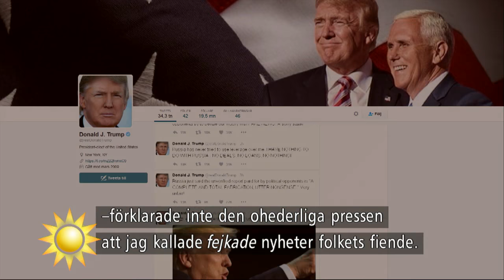Wolodarski: ”Trump har inte kunnat infria något vallöfte” - Nyhetsmorgon (TV4)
Nyhetsmorgon i TV4 från 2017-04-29: DN:s Peter Wolodarski, TV4 Nyheternas Elisabet Frerot och SvD:s Therese Larsson Hultin diskuterar hur Donald Trump är som deal closer och varför han för ett krig mot media